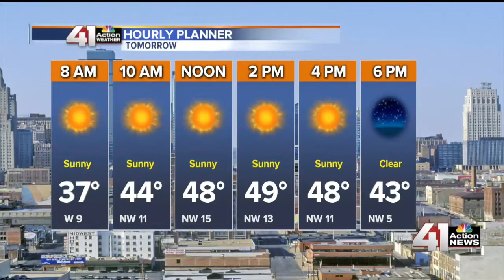41 Action News Latest Headlines | January 4, 10pm